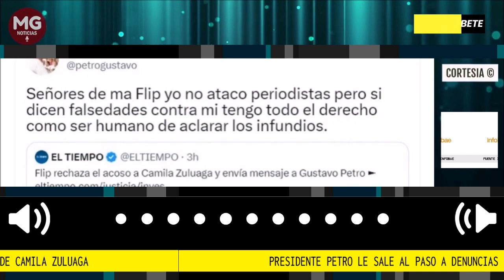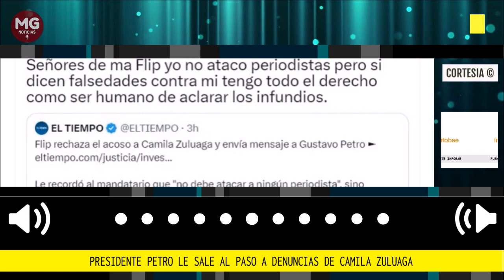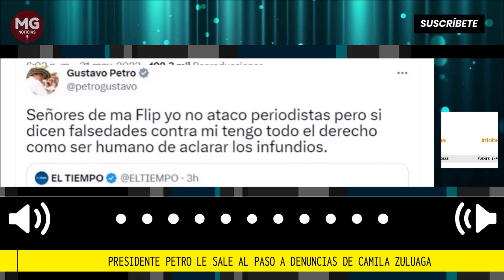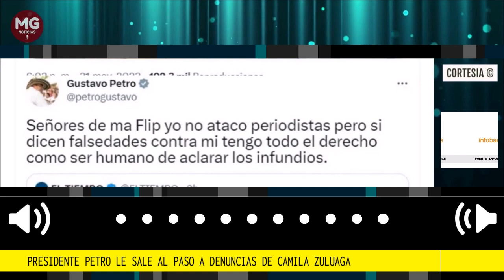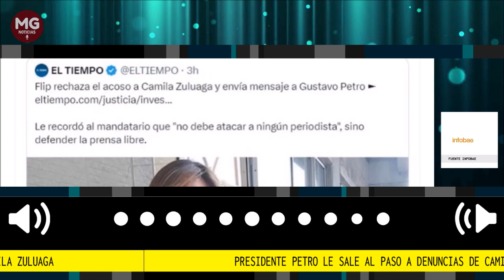🎙️ PRESIDENTE PETRO LE SALE AL PASO A DENUNCIAS DE CAMILA ZULUAGA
Gustavo Petro se pronunció tras denuncias de Camila Zuluaga y el reclamo de la Flip: “Yo no ataco periodistas”. El jefe de Estado le salió al paso a los señalamientos hechos por la comunicadora y el pronunciamiento de la fundación que vela por la libertad de prensa en el país.
Fuente infobae